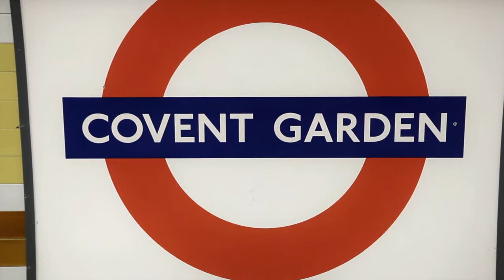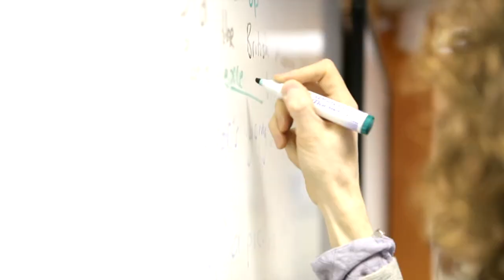Cours d'anglais à EC Londres Covent Garden avec ESL - Séjours linguistiques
Avec ses boutiques branchées, ses restaurants renommés et ses bars animés, Covent Garden vous offrira mille et une occasions de pratiquer l'anglais appris en cours !